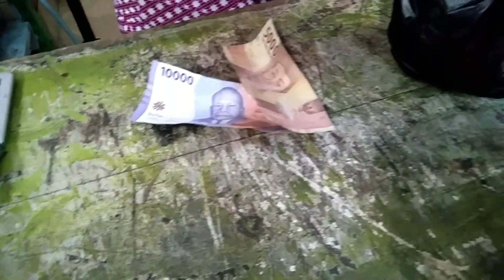Belanja Mingguan //Food Praperation // chalence 20k perhari (16 juli 2023)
Food Praperation Mingguan // chalence 20k perhari

Rincian belajaan

sayur asem       4.500
bayam                2.000
Terong               6.000
jagung               8.000
sayur sop          4.500
cabe 1 ons        5.000
4 Tomat             2.000
Tempe               3.000
Telor 1/2 kg    15.000
Ayam 1/2 kg   19.000
2 Tahu               4.000
5 tusuk ikan Pe/pari 15.000
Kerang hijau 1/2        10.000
4 Tongkol                    12.000
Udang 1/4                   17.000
Bandeng                      13.000